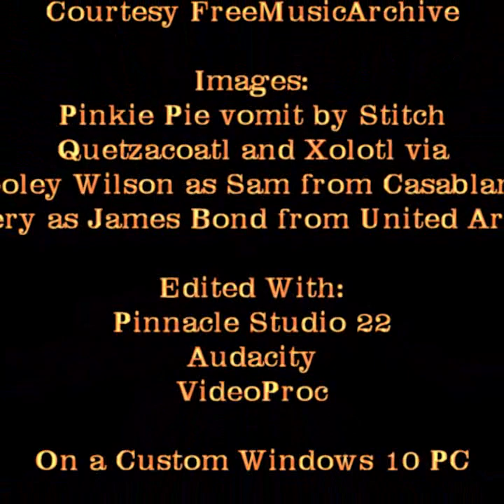Let's Play - Grim Fandango - "Lobby of the Future / Eva is a troll" - Deep Dive Episode 2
For 20 years, no one noticed that Mexican Lotería cards are Hidden Objects in Grim Fandango, even though Manny Calavera is himself based on one!

But in Episode 2, we don't see any of these cards. We do see that Manny's office lobby not only contains gods, one of them a dead god, but also... predicts the future! Can your office lobby decor predict the future? (If it can, don't tell me, tell a qualified professional.)

If you played this game before, bet you didn't notice all of this!

We also learn that Eva the sectary is an off-line Troll, who trolls demons and the grim reaper during work hours, and somehow makes this look ... almost normal.

And Manny finds a Demon in his office basement, and makes friends with it. All in a (slow) day's work at the office.

Now, you get all this for free, with the added bonus of my voice sounding 10% less like a Skeksis from Dark Crystal than it did in Episode 1

There are more Loteria cards, and now 10% even less Skeksis voice, in the next video, Episode 3